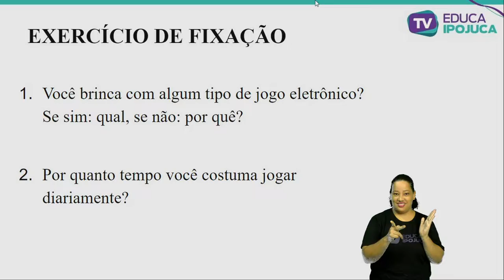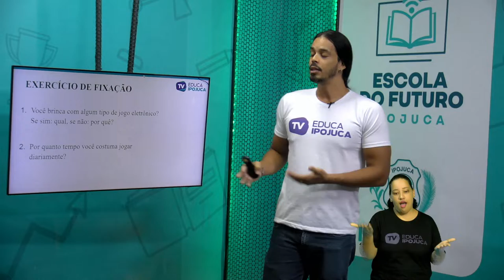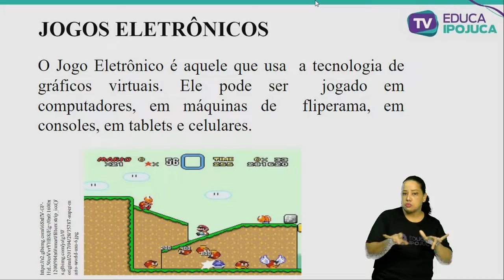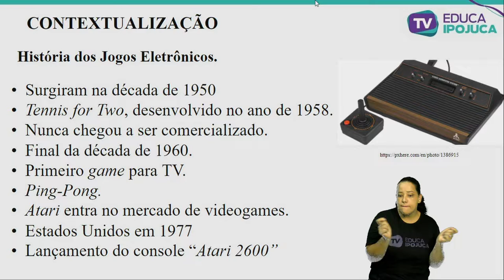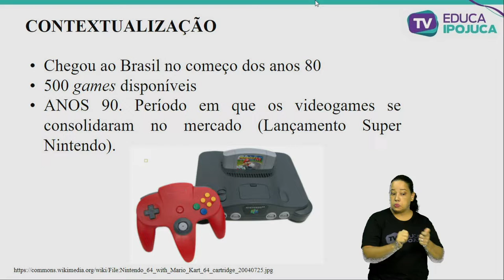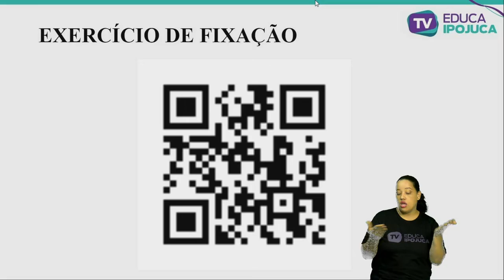EDUC FÍSICA HISTÓRIA DOS JOGOS ELETRÔNICOS 7 ANO AULA N°002